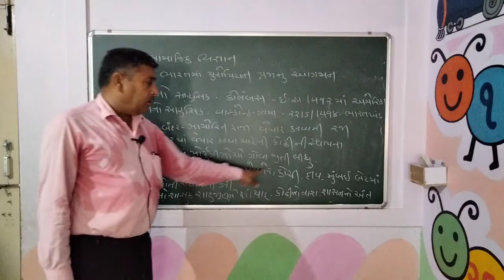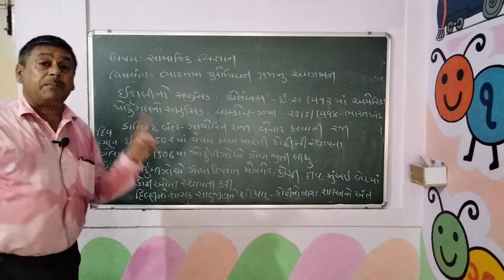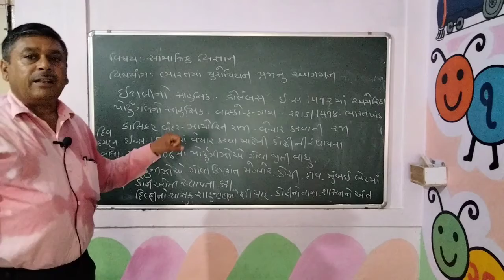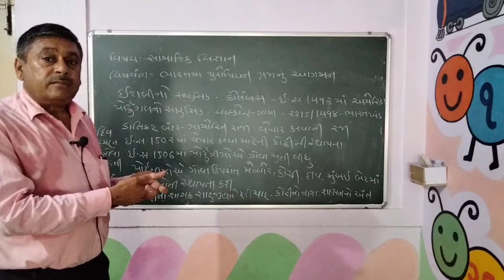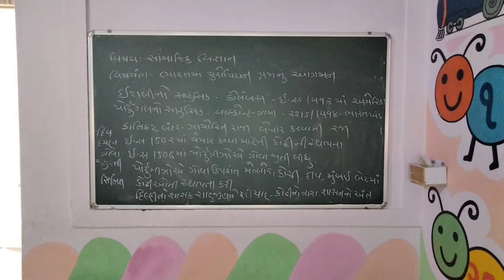Std 8 s.s.